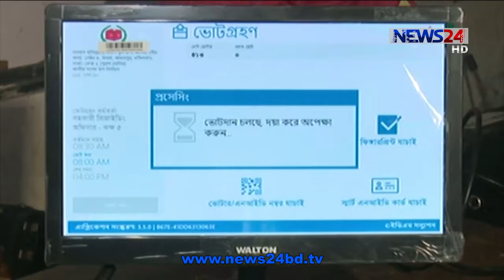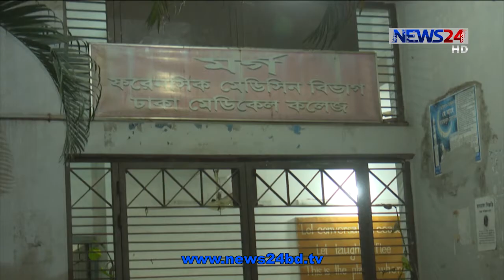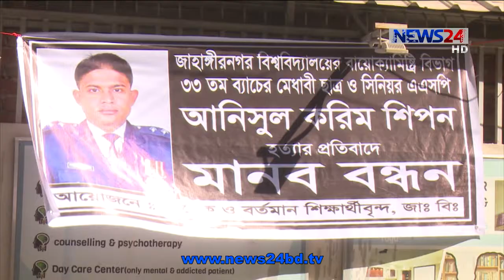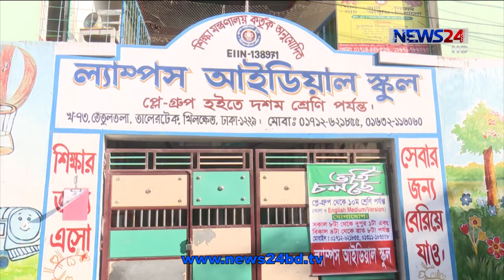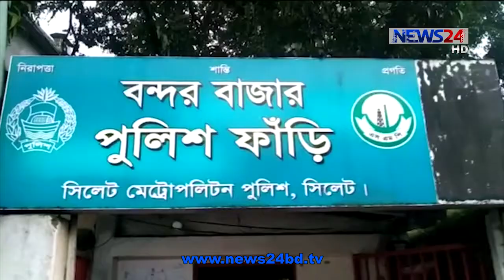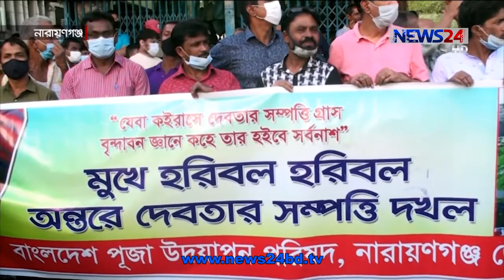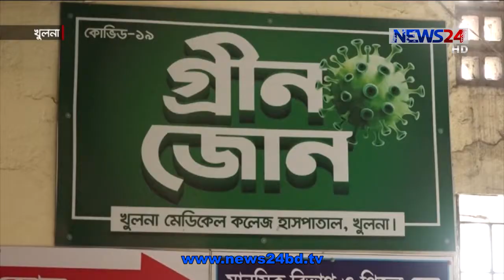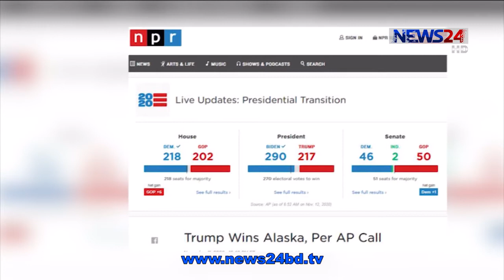NEWS24 বিরতিহীন সংবাদ at 9am News on 12th November, 2020 on News24 || 12Nov.20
9am News on 121120 on NEWS24.

Our other Youtube channels :
News24 Official Address:
NEWS24
371/A
Bashundhara Road
Block – D
Bashundhara Residential Area
Dhaka - 1229